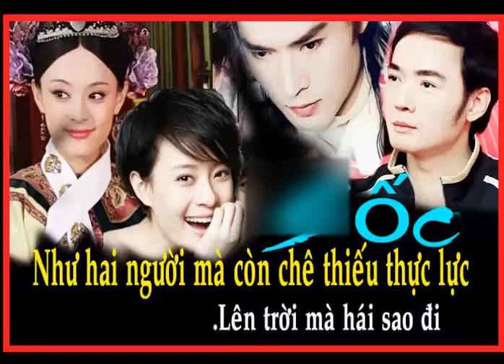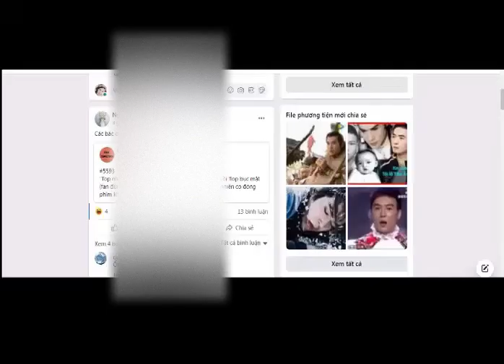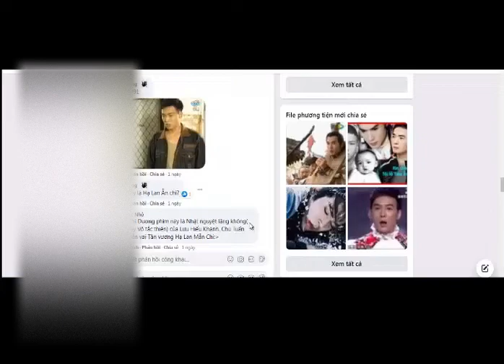Tôn Lệ, Tiêu Ân Tuấn bị mỉa mai thiếu thực lực,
+Tiểu sử Idol mình thích- cập nhật những tin tức mới nhất về Idol. Ai cũng có Idol của mình tôi cũng không ngoại lệ nhưng Idol của tôi thì nhiều lắm. Đặc biệt là trai đẹp hi hi. Mình chỉ thích Idol Trung Quốc thôi.
+Chia sẻ về cuộc sống.
Xem phim bạn không tìm thấy
hãy vào : Maicadv.com
+Mọi vấn đề về vi phạm nguyên tắc cộng đồng hay luật bản quyền thì hãy vui lòng để lại comment dưới +Video để chúng tôi xem xét xóa video.
+Clip được thực hiện bởi kênh Comment